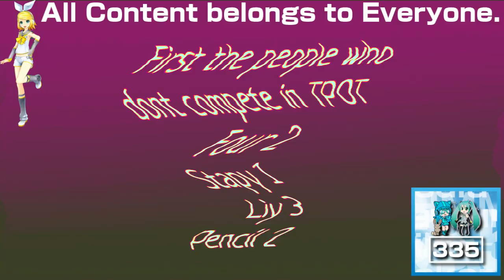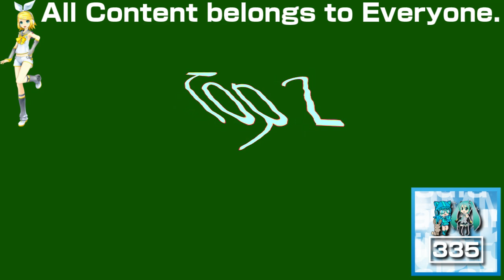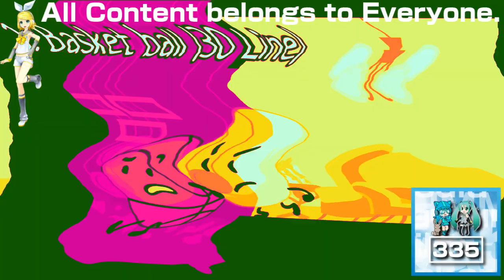(REQUESTED) Who had the Most Lines in TPOT In Videoup V4